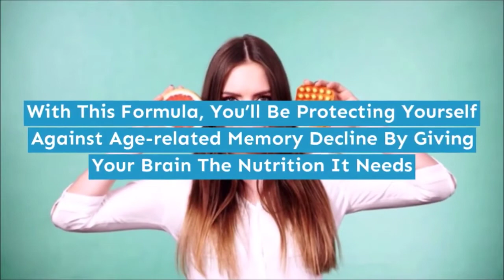ProMind Complex By Carl Henderson & Dr. Jack Lane - ProMind Complex Supplement Special Discount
ProMind Complex by Carl Henderson and Dr. Jack Lane is a natural herbal supplement with cognitive enhancing extracts that are known to fight back against a toxic predatory bacteria that directly correlates with memory loss. Using a three step process of eradicating the bacteria, repairing wounded brain cells and bulletproofing the brain and gums from periodontal disease pathogens is the exact process ProMind Complex uses to clear the mind of plaque-forming bacteria and debilitating dental nerve bacteria.

 ProMind Complex is a recently released formula that claims to boost brain health and prevent memory losses. According to the manufacturer, this nootropic supplement addresses memory problems associated with individuals that come under the age bracket of 40 to 70 years. ProMind Complex is basically aiming to provide much-needed nutrition and nourishment to the brain in order to improve memory.

In this video, I shared detailed information about the following:
I. What is ProMind Complex?
II. What does ProMind Complex do?
III. How does ProMind Complex work?
IV. What ingredients is ProMind Complex made out of?
V. How to use ProMind Complex?
VI. Availability and Pricing of ProMind Complex
VII. Where to order for ProMind Complex (if you decide to make a purchase).

What is ProMind Complex Formula?
Every one of us is very attached to our memories. Without memories constantly playing in our head, it would be very difficult to recognize even the people we have grown old with? Memory problems can a frightening issue to develop against. For adults, nothing seems as scary as witnessing their mind failing to function in the same manner it did when they were younger.

Every single day, people are exposing themselves to pollution and an unhealthy diet. People are constantly putting their mind at risk and danger of deterioration. Memory loss among middle-aged men and women is basically a warning saying that the mind is not getting sufficient nourishment in order to perform the same way it used to do. A daily supplement like ProMind Complex has the potential to be the solution.